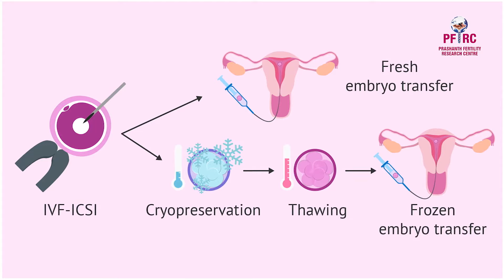Prashanth Fertility Research Centre - Mauritius | Dr.Treesha Toory Jugessur | IVF Treatment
Dr .Treesha Toory Jugessur
Prashanth IVF Clinic - Mauritius

PRASHANTH FERTILITY RESEARCH CENTRE

MAIN BRANCH

Prashanth Fertility in Mauritius:
Address: S36, 2nd-floor ORCHARD CENTRE QUATRE - BORNES Mauritius MU, 72242, Mauritius

We will be addressing all types of infertility issues like
✅ Repeated IVF/IUI failures
✅ Repeated Miscarriages
✅ Varicose for Infertility
✅ Blocked tubes
✅ Low sperm count
✅ Irregular periods
✅ Hormonal imbalance
✅ PCOD/PCOS
✅ Motherhood after 40yrs